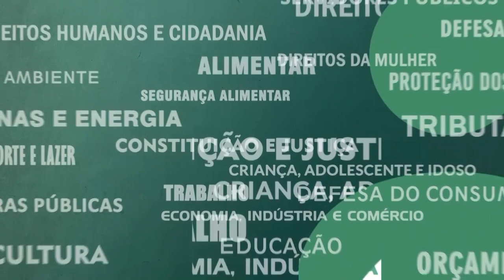Resumo Comissões - Com. Cumpra-se - Substituição amianto